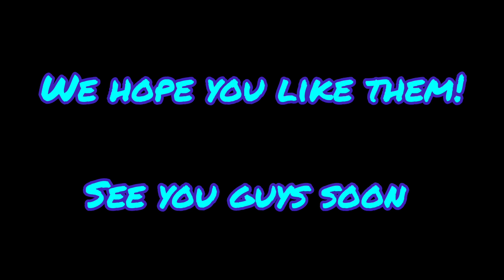New Thumbnails/Logo's for our Decks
Me, Adam and my Bro Gareth have decided that our decks will have unique Logo's for thumbnails!